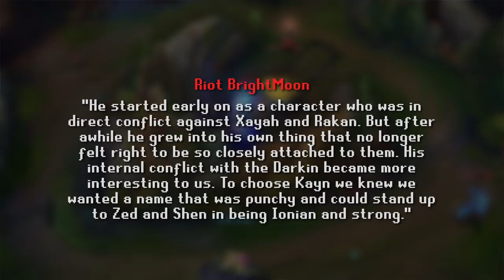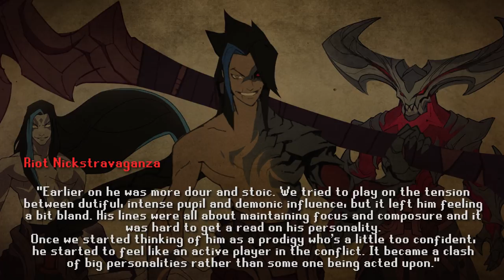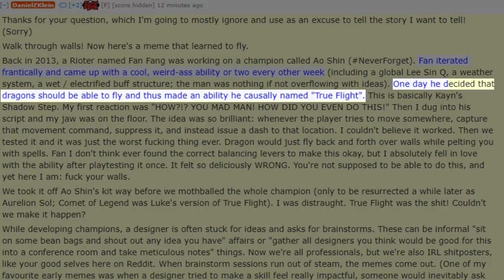What Kayn Could Have Been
League of Legends / LoL: What Kayn Could Have Been! A look into the inside of Kayn's champion development cycle.
🔴 GGEsports - Play For Free And Win Prizes!

✔ League of Legends Video Credits:
● League of Legends Produced By: Jeremy "Gaming Curios"
● League of Legends Written By: Jeremy "Gaming Curios" & Edge
● League of Legends Performed By: Jeremy "Gaming Curios"
● League of Legends Edited By: LocusEdits